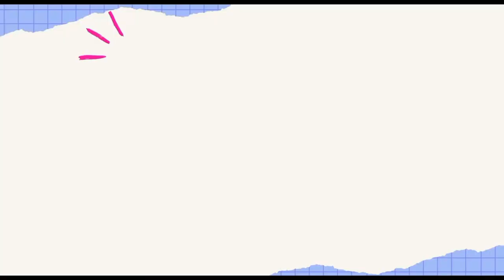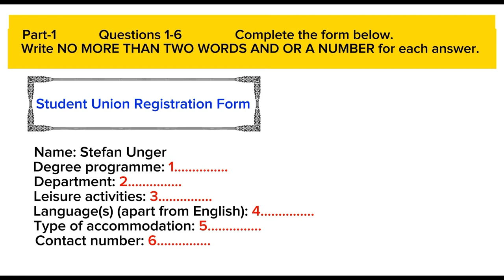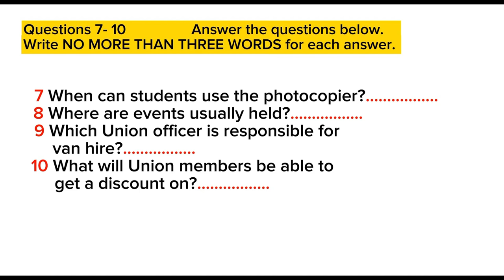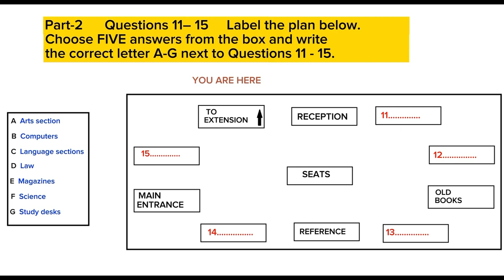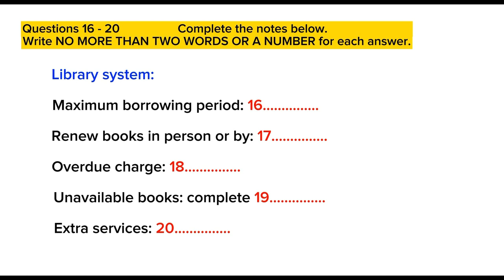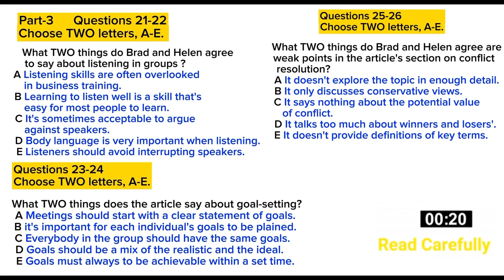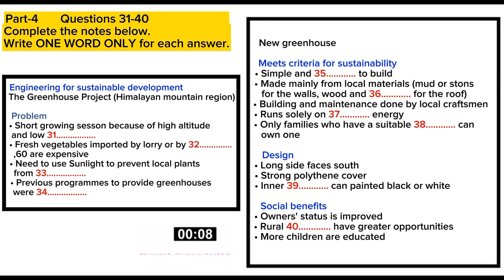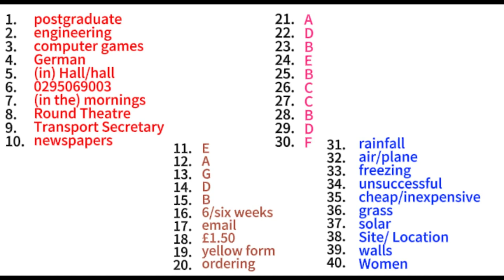IELTS LISTENING PRACTICE TEST 2024 WITH ANSWERS | 02.08.2024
ielts preparation
the ielts listening test 2024
practice listening